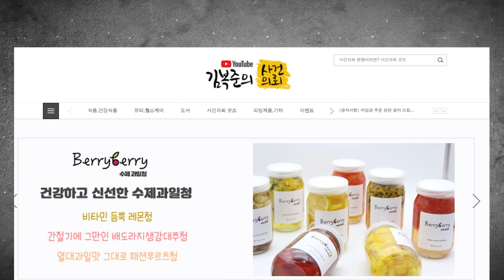자신의 여동생에게 '몹쓸 짓?!' - 오빠가 아닌 악마